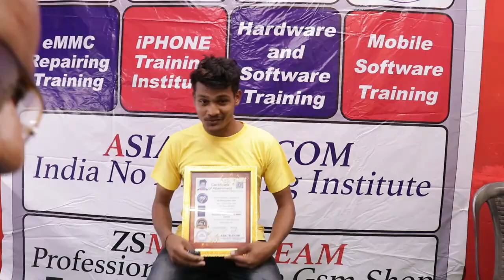Complete Electronics Course All detail पूरा इलेक्‍ट्रॉक्‍ट्रॉनिक्स कोर्स सभी विवरण